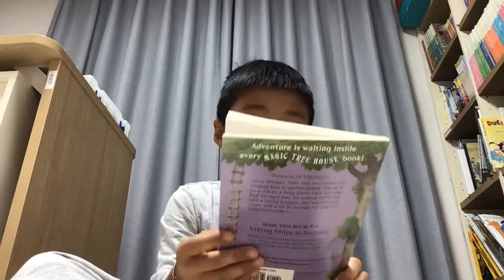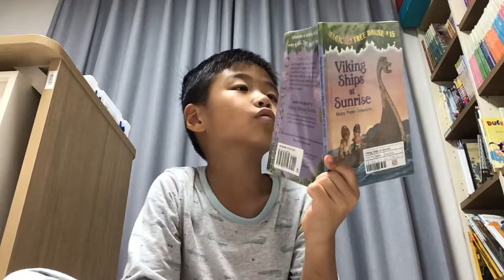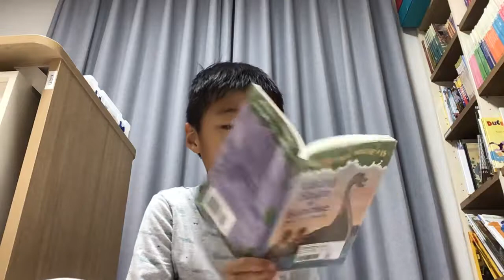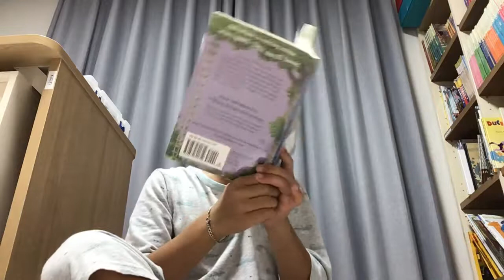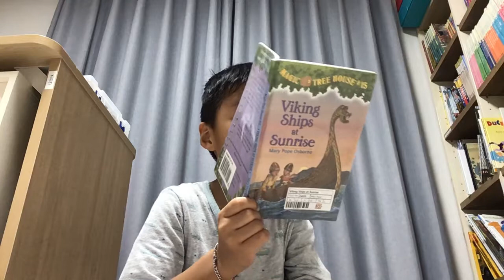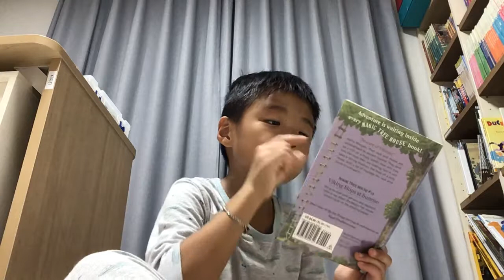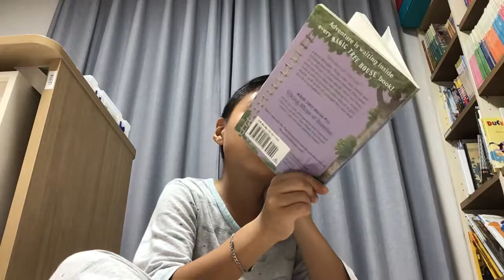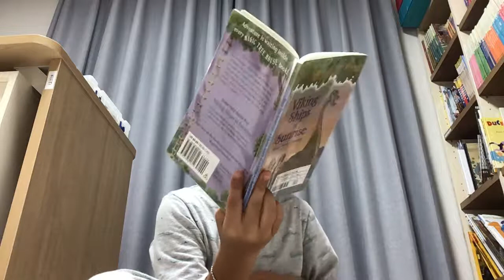Viking ships at sunrise chapter 9 and 10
Morgan sends Master librarians to get a new book then Jack and Annie the master librarians Are trying to figure out where is the book?